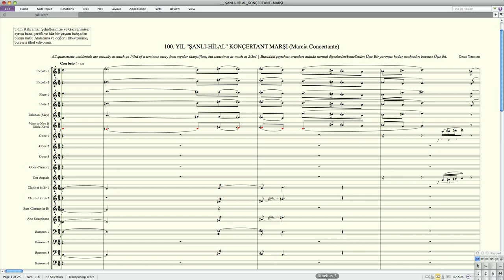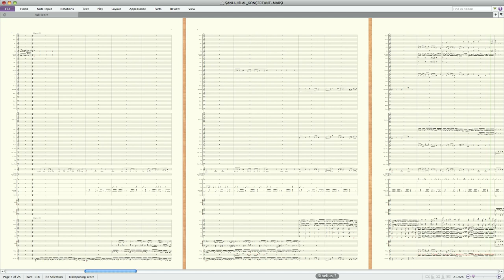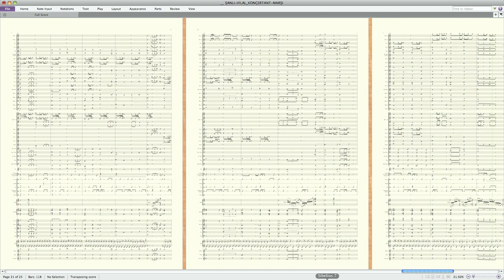100. YIL "ŞANLI HİLAL" Konçertant MARŞI (Enstrumantal Versiyon)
Prof. Dr. Ozan Yarman'ın bestelediği 100. YIL "ŞANLI HİLAL" KONÇERTANT MARŞI: "Bu mukaddes vatanı bize armağan eden tüm şehidlerimize ve gazilerimize ithaf olunur".

Bu versiyon tamamen enstrumantaldir (güftenin koro tarafından okunuşu hariçtir). 36-ton Eşit Taksimat ayrıntısında ve Sibelius 7 + NotePerformer ortamında çalışılmıştır. Eserin tamamlandığı 6 Şubat 2023 itibariyle yaşanan Kahramanmaraş depremleri yüzünden neticelenemediği anlaşılan aşağıdaki yarışmaya gönderilmiştir:

0:00 First Alternative Beginning
2:06 Second Alternative Beginning
3:17 Third Alternative Beginning

CUMHURİYET’İN 100. YILI MARŞI ( “ŞANLI HİLÂL” )

Kökeni Ergenekon,
Bir özüyse Kral Sargon...
Efsane Türk Budunu -
Yıkmış Tabgaç putunu -
Yontmuş Yazıtı Orhon...

Yayıldıkça, aştıkça,
Türlü düşman şaştıkça,
Çağıldayan UYGARLIK,
Kurmuş onlarca Hanlık,
Sel olup da taştıkça...

Selçuklu - Karahanlı,
Vârisleri Osmanlı;
Tarih uzun methedip,
Harp oyunu vazedip,
Destan yazmışlar şanlı!

ENBİYÂ, İmam Ali,
Raşidûn, bildik Velî!..
DİN Hicaz’a mı salttı?
Bünyesinde sağalttı
Anadolu - Rumeli...

KİTAB’tan yaprak yaprak,
BİR ALLAH’a taparak,
HİLÂL aşkı vuruşup,
Şehidlik için coşup,
VATAN kıldık şu toprak!..

“Çiğneyip aştım, bendim,
Makûs tâlihim, yendim!
Mülküm bağışladıysam,
Ruhum da adadıysam,
Âdil HAKK’a güvendim!”

Yıkımın eşiğinden,
Türklüğün beşiğinden
Çıkan ATAM, döndürdü;
Şerr hırsları söndürdü
Zâlimler döşeğinden!

Ezan - Gazi bana kut.
Ey Türkoğlu, sözün tut!
Hür olarak yeşerdi;
Bu ülkenin her ferdi,
Türklük için bir umut!

Yordam sapasağlam çat!
Dış-güçler bazen başat;
Kuşatmayı yarınca,
Ailene varınca,
Yavruna sarılınca -
İncitme kuş, karınca -
NUR kaplasın kat-be-kat!

Can kardeşiz, yahut eş,
Olma sakın ha kalleş!
RAHMAN’dan lûtuf yurdun;
Kanla irfanla kurdun...
Milyonlarla bütünleş!

Ay-Yıldızla sakındır,
Teknik zafer yakındır!
Duyuyor musun sesi?
Enselerde nefesi;
Ordun akın akındır!

Cihanda, Türk Milleti,
Koru her Emaneti!...
Davamız Nâmus, Haklar;
Görsün hain mihraklar,
Türk eliyle zilleti!

Sanadır canım feda;
Ölümsüzdür şüheda!
Görününce ufuktan,
Parıldıyor şafaktan,
BAYRAĞIMDAKİ eda!

CUMHURİYET’tir elbet,
Devlet-i Ebed Müddet...
Mazlumların kederi,
Hepimizin kaderi;
Dimdik dur İLELEBET!

Dikkatinize saygılarımla sunarım,
Prof. Dr. Ozan Yarman
İstanbul Üniversitesi
20-22 Ocak 2022